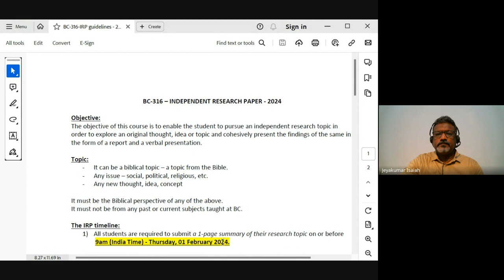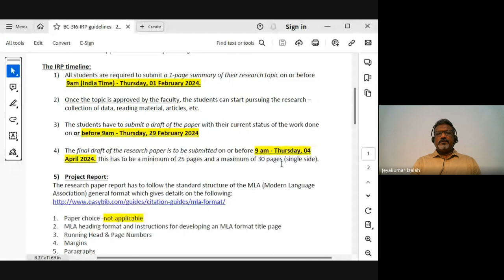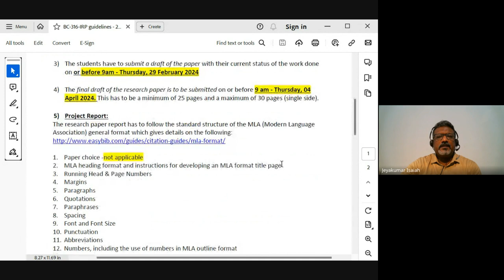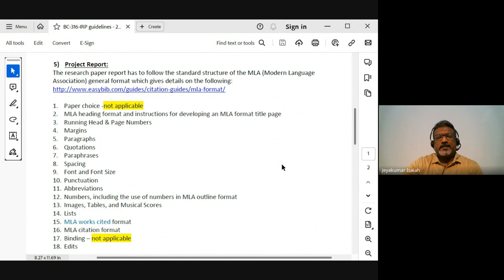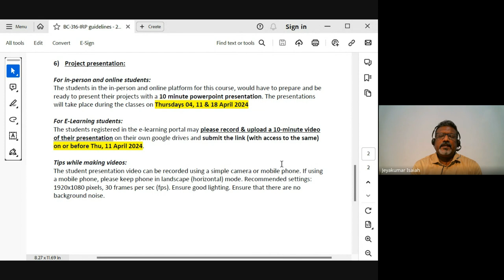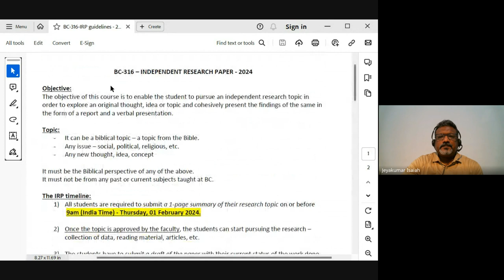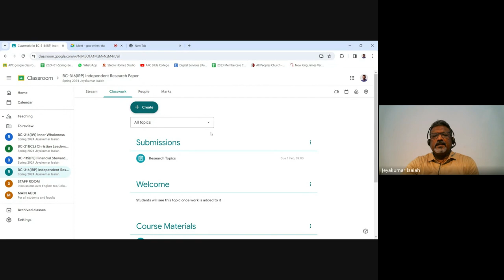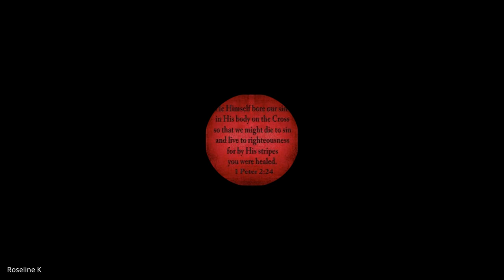Independent Research Paper| Lecture 1 : BC316-IRP-20240125